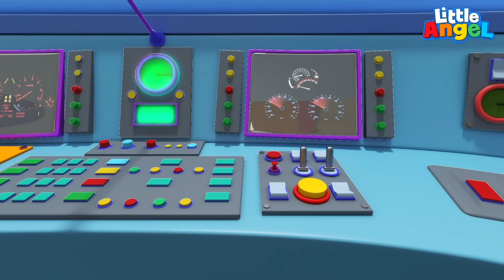Can Bebek İtfaiyeci, Artarda Seri Şarkılar | En Güzel Çocuk Şarkıları | Can Bebek - Little Angel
Can Bebek ve ailesi kamp yaparken beklenmedik bir kaza yangına sebep oluyor.İtfaiyeciler yardım edebilmek için çabucak ailenin yanına gidiyor ve kahramanlarımızı kurtarıyor.

Şarkı Listesi;
00:00 Can Bebek İtfaiyeci
03:33 Bebek Oyun Parkında
06:52 Kemer Tak Şarkısı
10:25 Otobüsün Tekerleri
12:51 Çuf Çuf Tren Şarkısı
16:28 Can Bebek Kış Geldi
19:04 Fırtına Şarkısı
22:59 Jingle Bells

Şarkı Sözleri;
Kamp yapmak çok zevkli
Yakmak kamp ateşini
Çadırda uyumak
Futbol oynamak

Du du du du topa vur
Du du du topa vur

Biz itfaiyecileriz
Ateşlerle işimiz
Kaskımız ve ceketimiz
Arabaya bineriz

Du du du du bineriz
Du du du bineriz

Birimiz hortumu çeker
Suyu ateşe döker
Yanmamızı engeller
Koruyucu giysiler

Çıkarız merdivene
Yangın yükseklerdeyse
Nişan alırız ve
Vururuz hedefe

Du du du hedefe
Du du u hedefe

Şimdi siz hepiniz
Bu savaşı da yendiniz
İşte hediyemiz
Kahraman rozetiniz

Du du du du kahramanlar
Du du du başardılar
Du du du kahramanlar